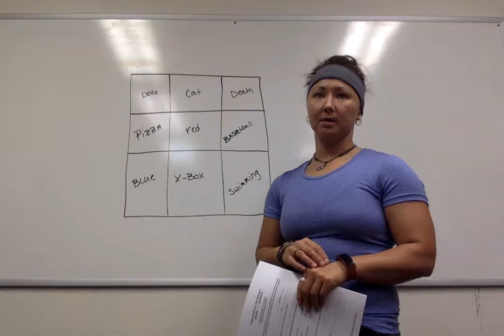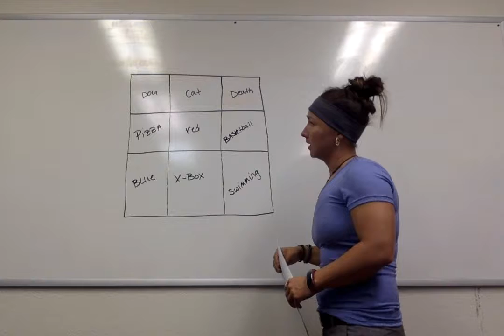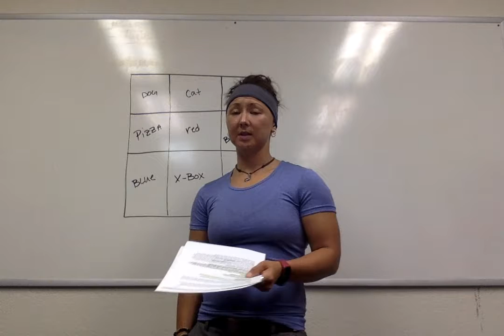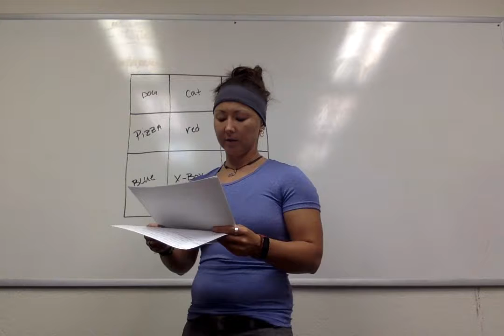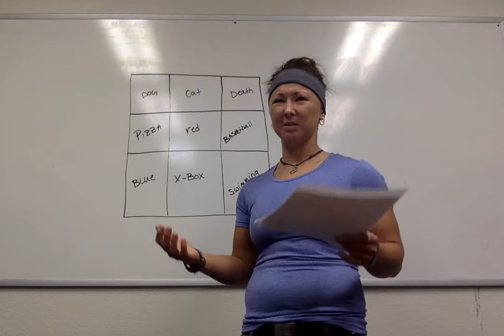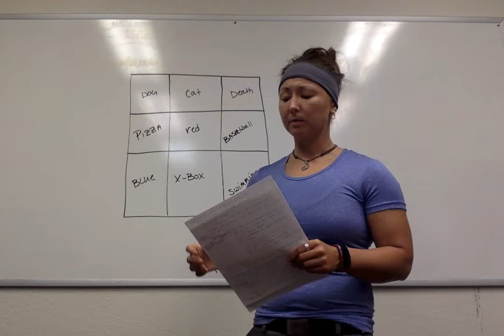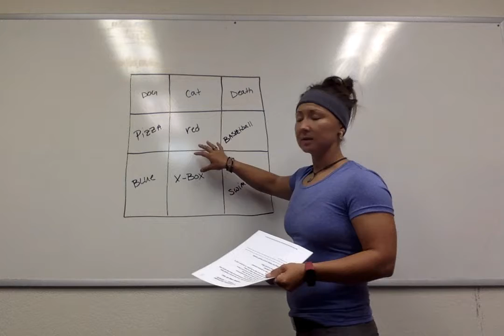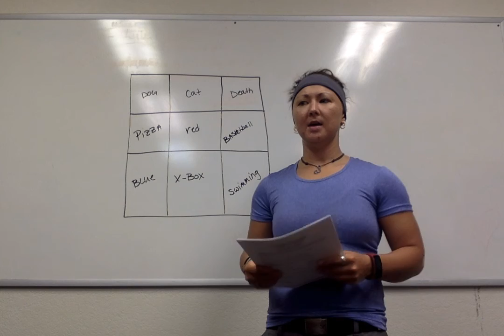Class room lesson on G & L